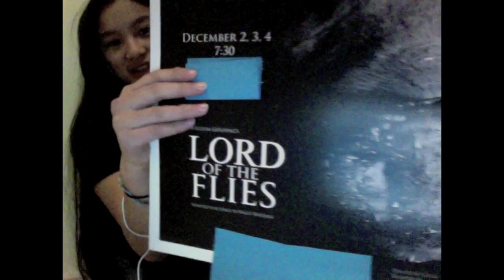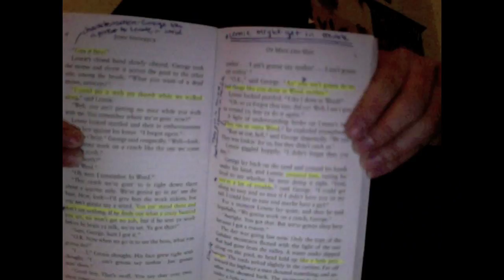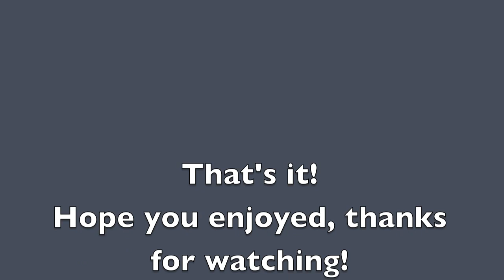Organized Madness - Talking... talking... dancing...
Harro, y'all!!! :3

In which I babble on and on about nonsense and dance a demo of the caramelldansen para para, which also happens to be my happy dance.

I hope you enjoy the video, because it seems just monotone to me...

Love Always!

I WON!!! :D

***NOTE: I don't own either of these songs.  I don't even claim to own it.  If you're a random youtuber, please don't. Thanks.***